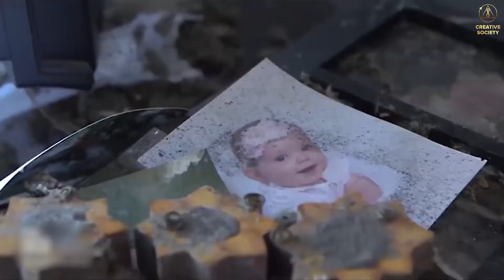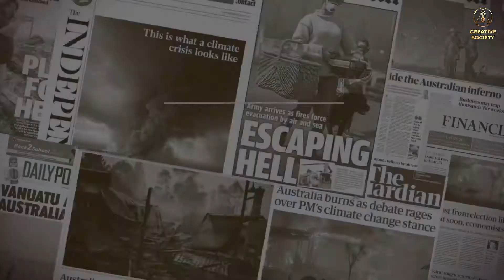Klimat vede vyhlazovací válku. Zajatce nebere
Lidé celého světa se sešli, aby se dozvěděli pravdu.
Právě teď probíhá válka. Nepřítel je už v našich domovech a ničí všechny a všechno. Zabírá naše území a my předstíráme, nevšímáme si toho a ustupujeme.

Ti, co bojují na straně nepřítele odvádějí naši pozornost od skutečného vnějšího nepřítele, kterým je klimat a tvrdí, že naším nepřítelem je ten vnitřní. Kvůli svému prospěchu dál vypráví pohádky, které nás rozdělují a my kvůli nim tuto válku prohráváme. Svévolná vláda těch, kterým jsme dali svou moc vrcholí. Tito kolaboranti spotřebitelského formátu nám zakazují svobodně komunikovat a zacpávají nám ústa, když říkáme pravdu. Jde o boj proti nám. Proti lidstvu. Právě teď umírají lidé a ti, co jsou na vrcholu moci zavírají ústa skutečným novinářům a kupují si ty, kteří jsou ochotni psát jejich objednanou lež.

Vzdáváme se vlastního domova a vlastního života. My, muži, obránci vlasti mlčíme a dáváme své blízké na roztrhání těmto bestiím?

Všichni jsme jedna velká rodina. Musíme v sobě najít odvahu. Sílu vytrvat a sjednotit se. Buď si vzpomeneme, že jsme lidé, nebo nás společný klimatický nepřítel zničí.

Tvořivá společnost je jediným funkčním modelem, schopným zachránit lidstvo.
Jak Dušan Valeček sám říká: ,, Tento projekt ze všech sil podporuji a jsem jeho sponzorem, protože Tvořivá společnost je tou nejlepší investicí nejen do naši budoucnosti, ale i do budoucnosti celého lidstva".
,,Tuto válku můžeme přežít jen tehdy, když se sjednotíme. Musíme sjednotit naši vůli, zdroje a vědecký potenciál. Je to jediná šance pro celé lidstvo".

„GLOBÁLNÍ KRIZE. ČAS PRAVDY" | Mezinárodní online konference | 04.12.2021

„GLOBÁLNÍ KRIZE. TO SE UŽ TÝKÁ KAŽDÉHO" | Mezinárodní online konference | 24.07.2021